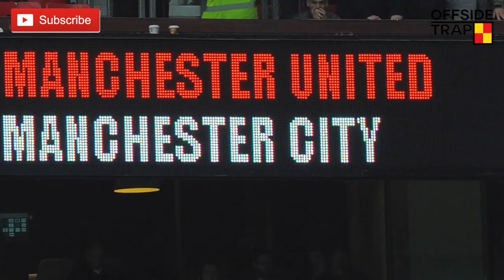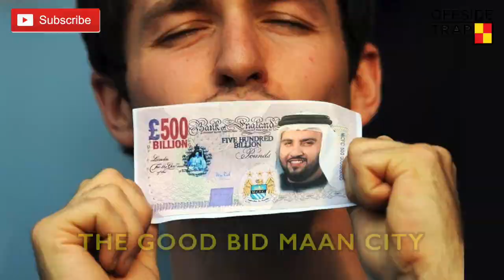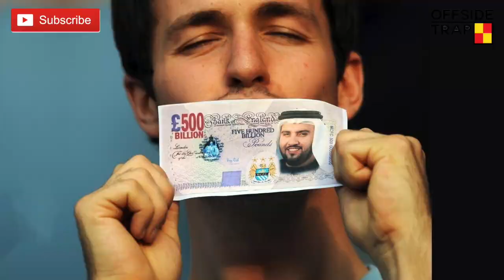Good Bid M.A.A.N City - Parody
Kendrick Lamar x Man City Parody

2017/18 EPL Champions